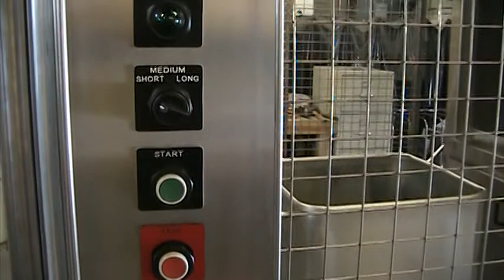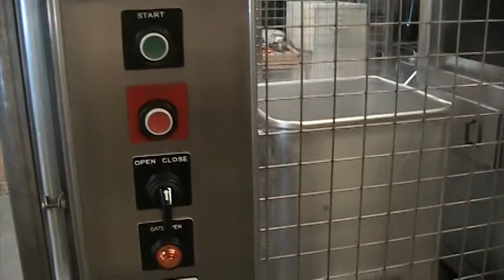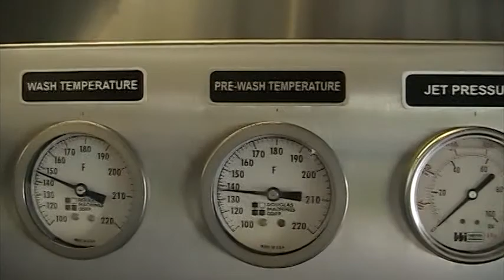Vat Washer Demonstration Video - Model VBW-1000 | Douglas Machines Corp.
Model VBW-1000 is designed to wash and sanitize 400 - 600 vat/dump buggies and other large volume containers of similar size and weight, one unit at a time.